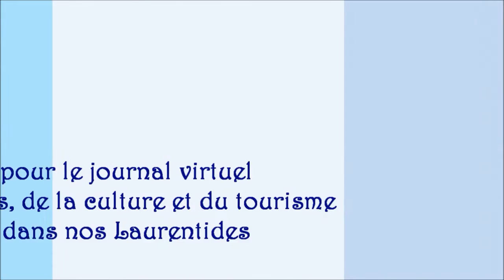Festival des Contes Maltés 2015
Troisième édition du Festival des Contes Maltés à Val-David, dans les Laurentides, au Québec, en août 2015.